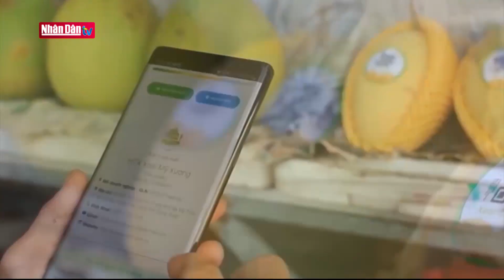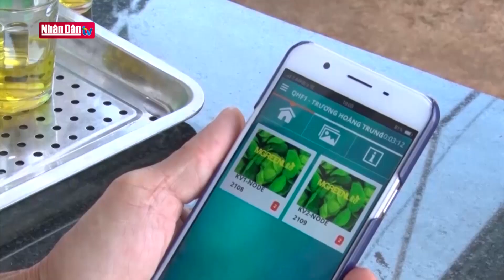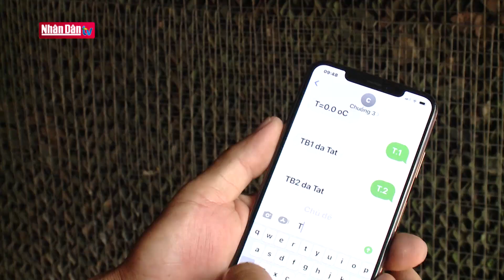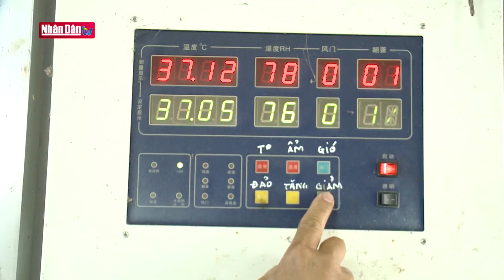Xây dựng thế hệ nông dân văn minh - Những nút thắt cần tháo gỡ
Xây dựng thế hệ nông dân văn minh   Những nút thắt cần tháo gỡ | Đảng với Dân | Truyền Hình Nhân Dân